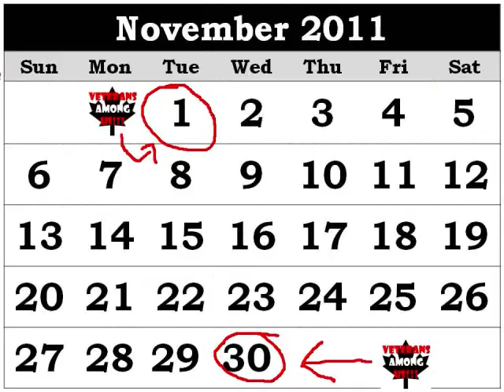Veterans Among Us 2012 - Video 1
You served your country with distinction. You stood on guard for years. You showed exceptional courage. You mitigated disasters. You protected peace. You gave exemplary service and brought credit to Canada. You are a veteran.

This November, to mark the beginning and end of the Month of Remembrance, the citizens of Canada invite you to participate in Veterans Among Us. On the 1st and 30th, wear your medals with pride as your go about your day. You know what you did; let your community know. Celebrate your achievements.

Honours and awards are presented on behalf of all Canadians to recognize those people who have demonstrated excellence, courage or exceptional dedication to service in ways that bring special credit to this country. Too often, these are worn only in memorial of the fallen. This year, celebrate your service as well!

On November 1st and 30th, wear your medals with pride. Show all of Canada what you achieved.